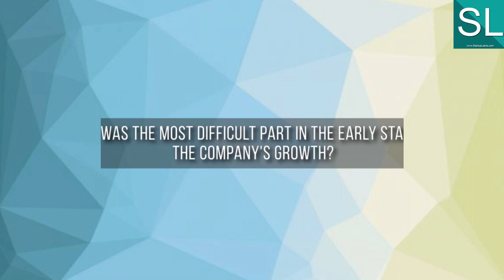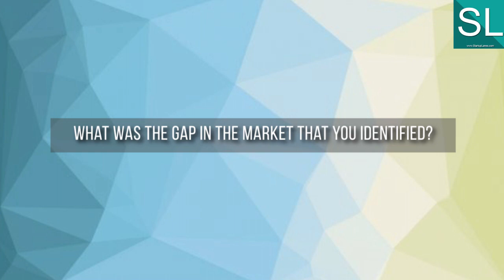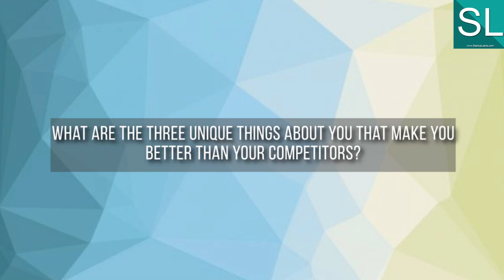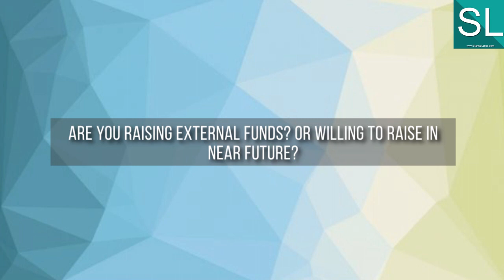India’s First E-commerce company for both online & offline shopping - Interview of Sparsh Bansal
Watch this amazing video of COO of India's first E-Commerce company for both online and offline shopping.

Sparsh Bansal is working as a COO. He has done B.tech and got experience around 5 years in this corporate sector. Worked with many big firms
There are two more rulers which are heading this organization Mr. Armaan Jaiswal(Director) and Mr. Aryan Mishra(CEO) of this organization.

About Company- India’s First E-commerce Company is MY RUPEAZE where people can do offline and online shopping simultaneously.

Edited by- Binish
Hosted by- Namarata